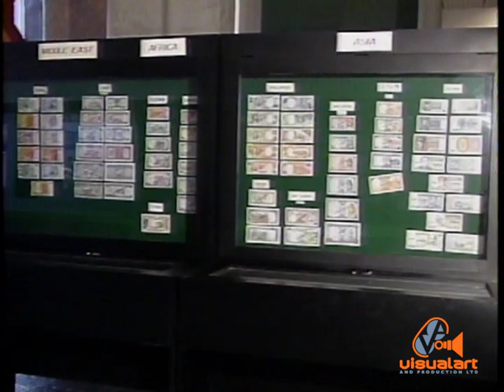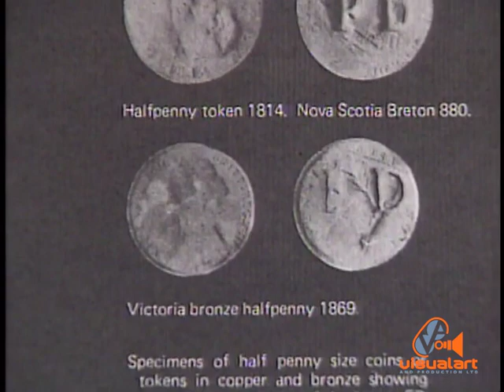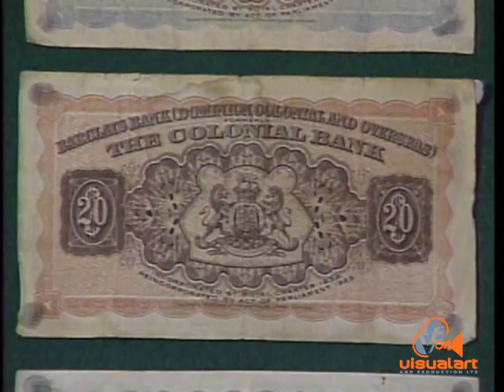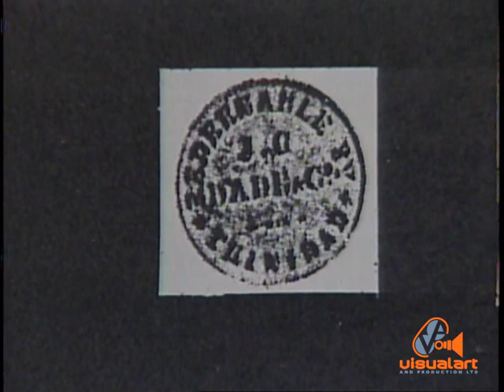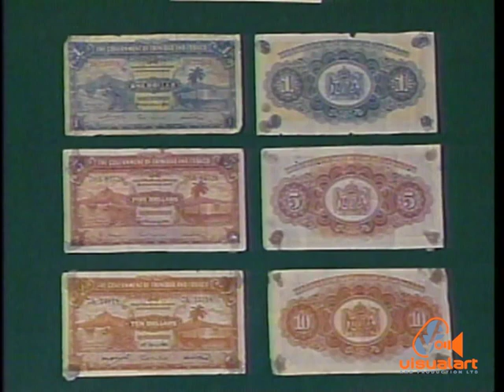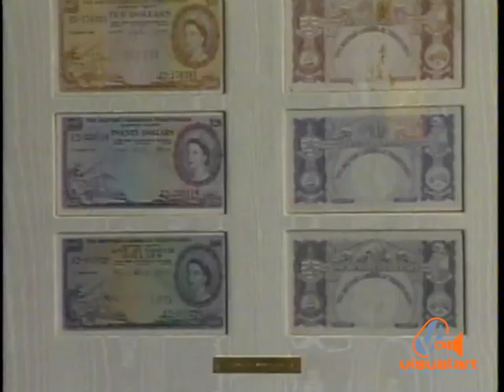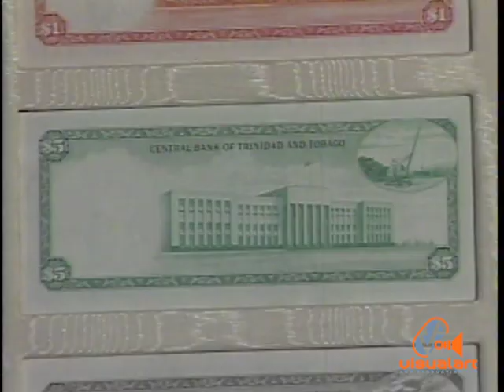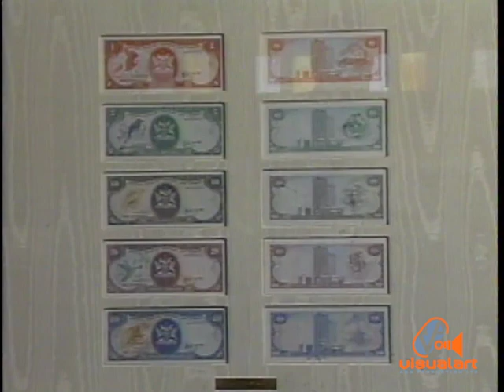Cross Country - The history of money - AVM Television (1995)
Hosted by the late Stork St. Hill